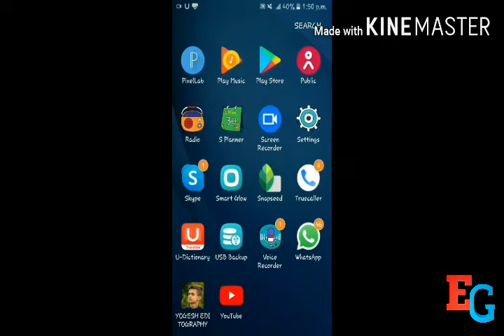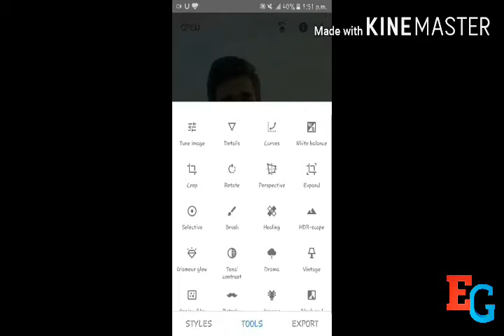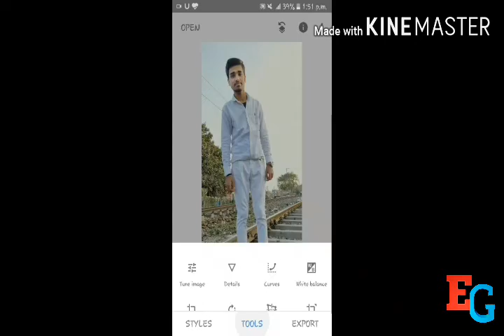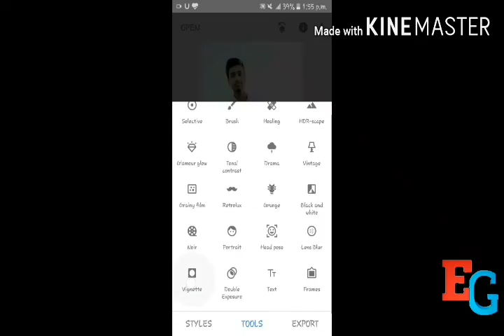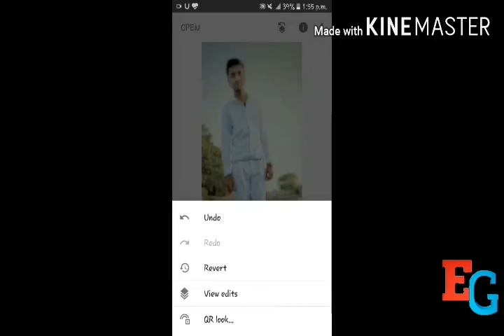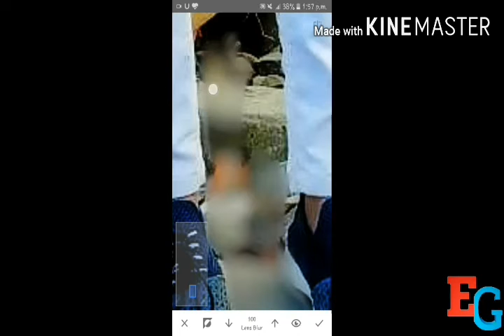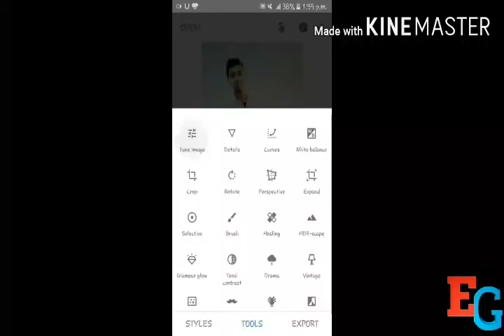Make dslr photo with snapseed app |Bacground blur|फ़ोटो को ड्सलर फ़ोटो बनाये स्नैपसीड अप्प से ।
Aapne nornal photo ko dslr maye change kre snapseed app se . The best easy step to edit our photo as dslr . Make blur in our photo . Aapne background ko blur kre . Best colour effect . Chonge or photo colur effect .